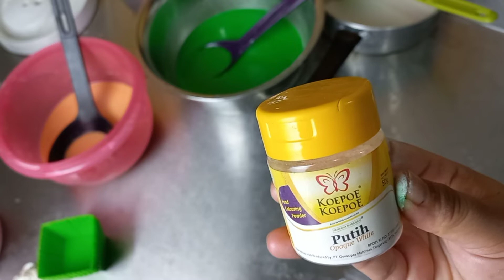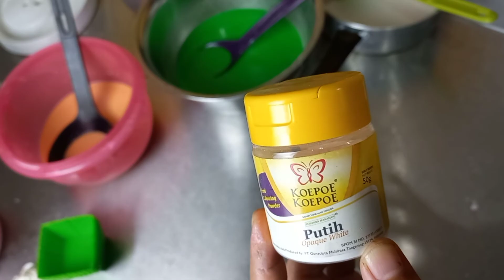Mengenal Pewarna Putih Bubuk Koepoe Untuk Kue Lapis,Roti,Bakpau dll